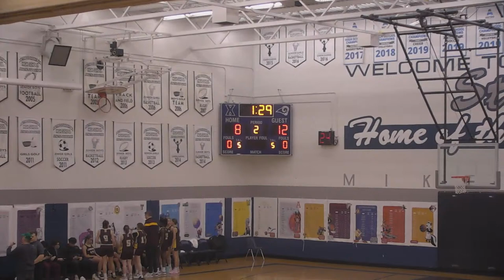Archbishop MacDonald vs. Leboldus (Senior Girls)